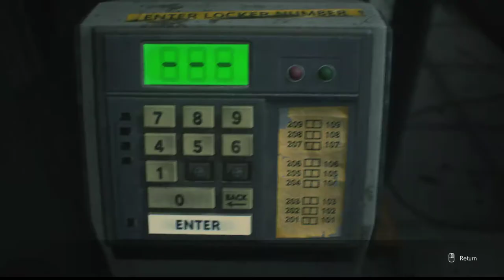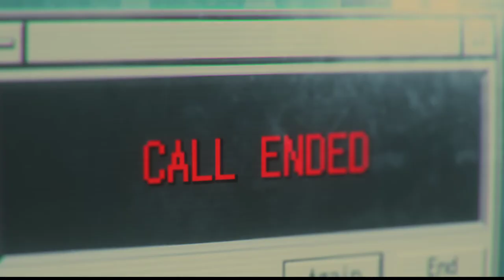Resident Evil 3 Remake Blind Playthrough Part 3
Here's my blind playthrough of Resident Evil 3 Remake. I decided to not have any commentary to allow full immersion. I plan to do many runs in the future. Enjoy!!